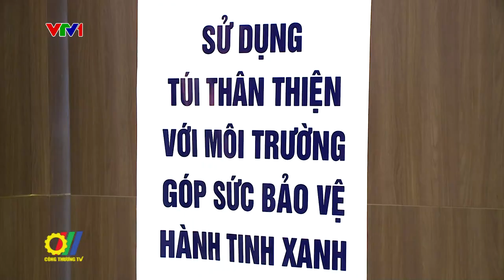Ngành Công Thương thúc đẩy tiêu dùng xanh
Thực hiện mục tiêu thúc đẩy tiêu dùng xanh, trong thời gian qua ngành Công Thương đã triển khai nhiều hoạt động nhằm giảm phát thải các chất gây ô nhiễm môi trường, thúc đẩy việc chuyển đổi thay thế túi ni lông khó phân hủy thành các bao bì thân thiện dễ phân hủy, mục tiêu thúc đẩy tiêu dùng xanh - phát triển bền vững…